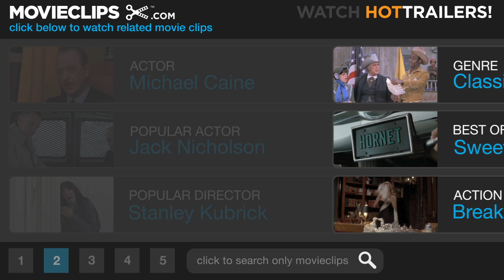The Italian Job (4/10) Movie CLIP - Wrecking the Aston Martin (1969) HD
CLIP DESCRIPTION:
Altabani (Raf Vallone) flips Croker's Aston Martin DB4 into the gorge, but Charlie Croker (Michael Caine) talks his way out of being killed.

FILM DESCRIPTION:
The quintessential British caper film of the 1960s, The Italian Job is a flashy, fast romp that chases a team of career criminals throughout one of the biggest international gold heists in history. Michael Caine is Charlie Croker, a stylish robber and skirt-chaser just out of British prison. Shunning rehabilitation for recidivism, Croker takes over "The Italian Job," a complicated plan to hijack gold bullion from Italy -

CREDITS:
TM & © Paramount (1969)
Cast: Michael Caine, Raf Vallone, Lelia Goldoni
Director: Peter Collinson
Producers: Stanley Baker, Michael Deeley, Robert Porter
Screenwriter: Troy Kennedy-Martin